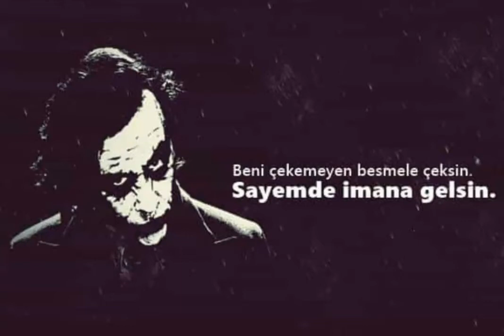20 Abone Ozel Video/Soylemek Istediklerim